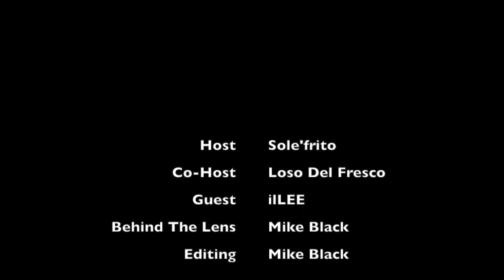Last of the Sole'hicans "Planet Of The Bapes"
Todays episode features DMV skater, MC, smoker, and socialite Lee Amor aka "IlLee"

We Discuss the Clipse/Skateboard P Bape era, Fashion, Sneakers, Skateboarding, Music & DMV Culture. Enjoy

ilLee Amor Instagram @illee_

and Instagram @lastofthesolehicans